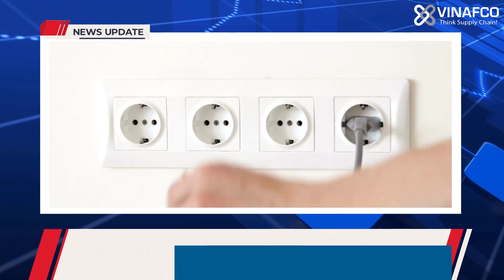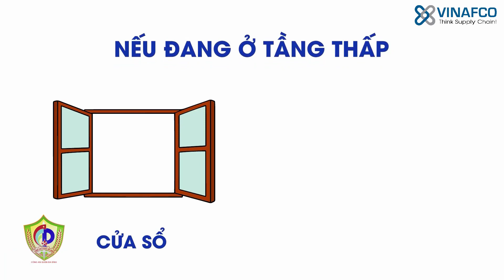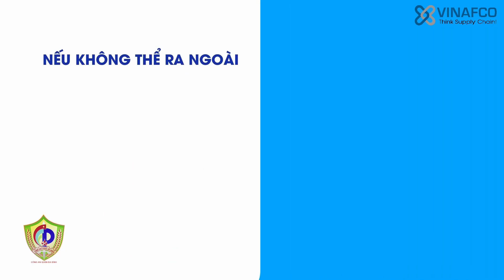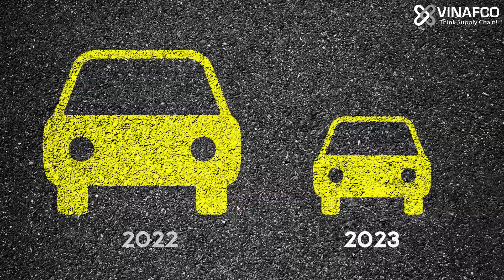Bản tin an toàn số 10 - 2023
Trong bản tin an toàn số này, phòng quản lý chất lượng xin được chia sẻ tới các thành viên một số nội dung liên đến công tác phòng cháy chữa cháy, cụ thể như sau:
1. Quy định an toàn khi sử dụng điện để đảm bảo an toàn PCCC
2. Biện pháp chữa cháy, thoát hiểm, thoát nạn khi có cháy.
3. Thông tin sự cố tai nạn của Vinafco.